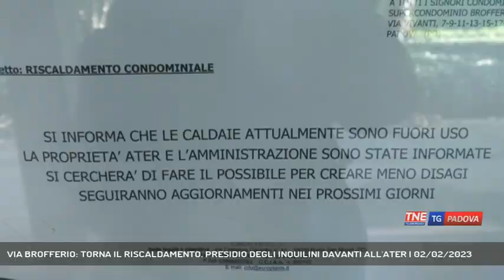VIA BROFFERIO: TORNA IL RISCALDAMENTO. PRESIDIO DEGLI INQUILINI DAVANTI ALL'ATER | 02/02/2023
TG Padova Sera 02/02/2023 - PADOVA - Presidio degli inquilini delle case di Ater di Padova davanti alla sede di Via Raggio di Sole. Chiedono un incontro con il presidente Tiberio Businaro. Nel frattempo da ieri sera funziona il primo corpo scaldante dell'impianto di Via Brofferio dove i residenti erano al freddo da venerdì sera.  || Sono esasperati i residenti dei condomini Ater di Padova in presidio davanti alla sede di Via Raggio di Sole per chiedere un incontro urgente con i vertici a partire dal presidente Tiberio Businaro. La rottura della caldaia dell'edificio di Via Brofferio, il guasto è in via di risoluzione, solo la goccia che ha fatto traboccare il vaso. Una situazione di degrado e di manutenzioni mai fatte in edifici costruiti negli anni 70 dove cadono calcinacci come quelli che ci mostra Sonia che vive in Via Pinelli. - Intervistati DANIELA RUFFINI (Sportello Sociale Via Bajardi, 1), CESARE OTTOLINI (Unione Inquilini) (Servizio di Chiara Gaiani) - Segui Telenordest anche sul digitale terrestre! Visita il sito